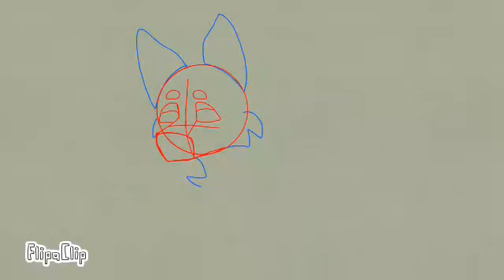Animation step by step / test